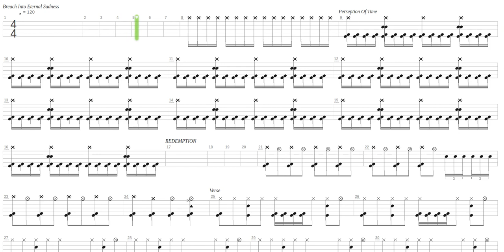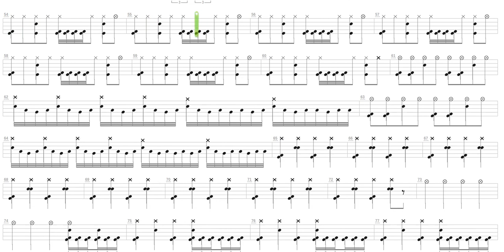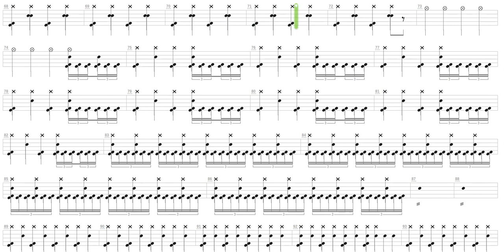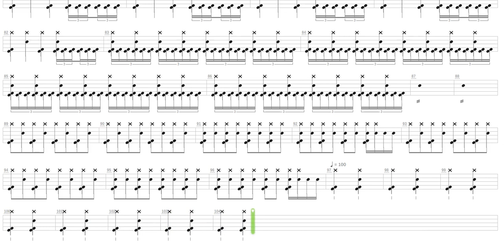Endless Desperation + Andy Martin + Drum only + Drum tab